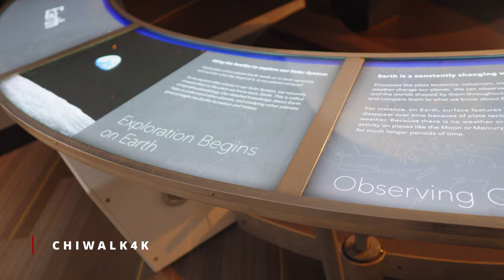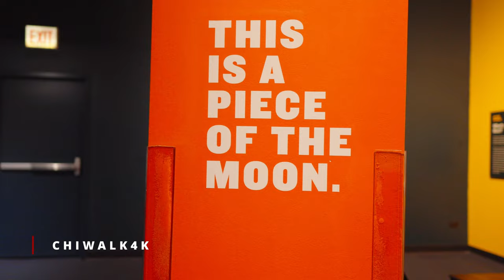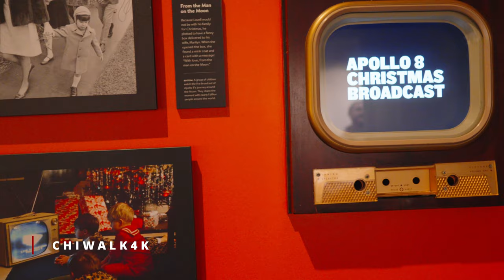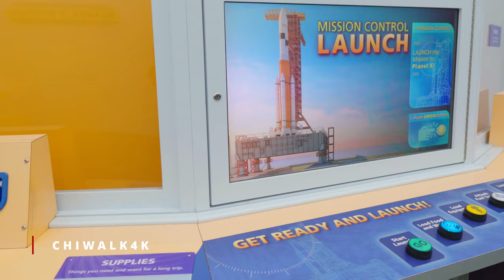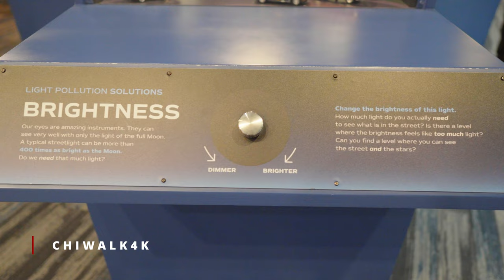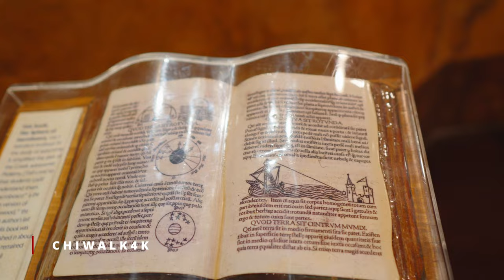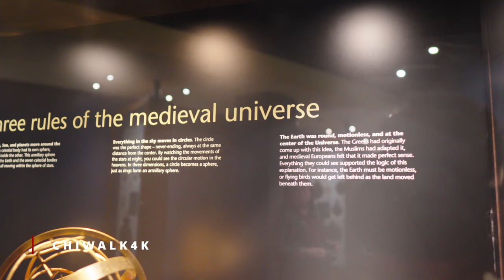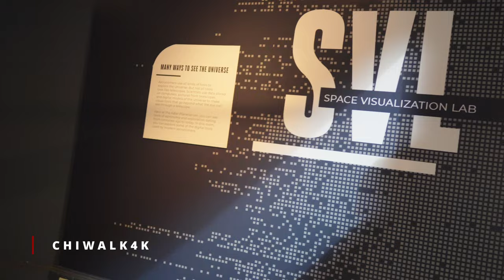4K ADLER PLANETARIUM CHICAGO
A TOUR OF ADLER`S PLANETARIUM